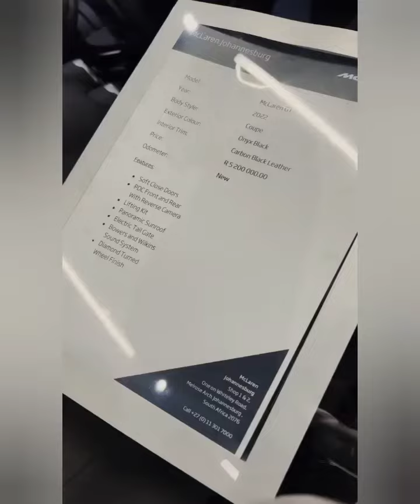R5.2 Million spend, Did Cassper Nyovest buy a brand new Rolls Royce or Aston Martin this time?